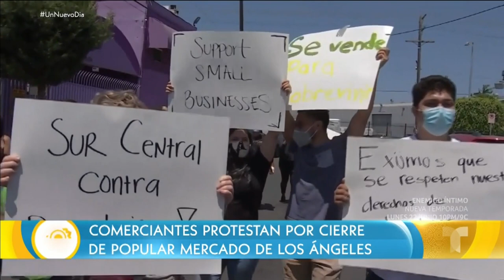Comerciantes protestan por el cierre de mercado | Un Nuevo Día | Telemundo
Video oficial de Telemundo Un Nuevo Día. California sigue adelante con su fase de reapertura aunque un popular mercado tuvo que cerrar a solo días después de reabrir y los comerciantes hicieron saber su molestia. Además, siguen las protestas de manera más pacífica en contra del racismo.